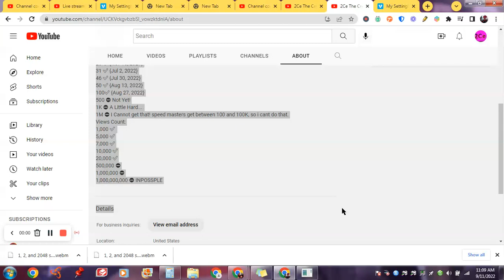Almost 40K Views!!!